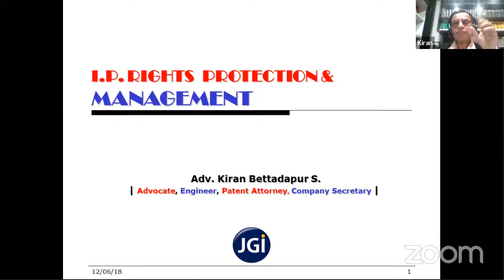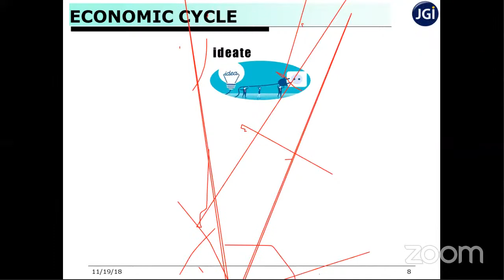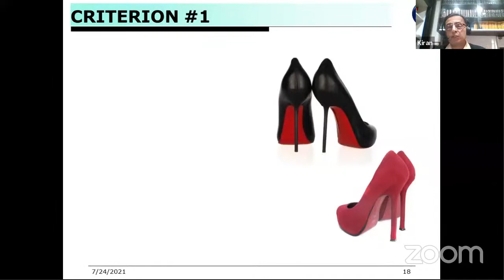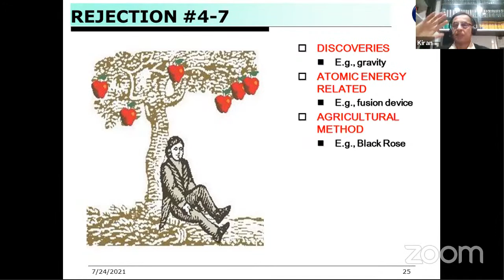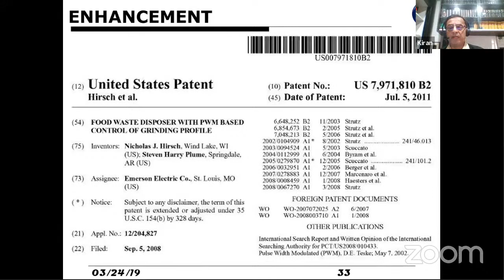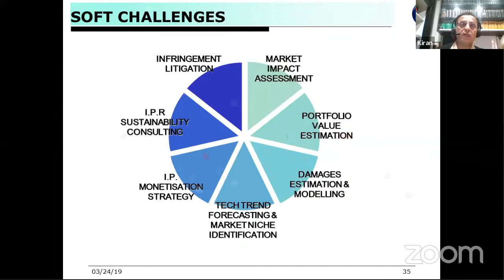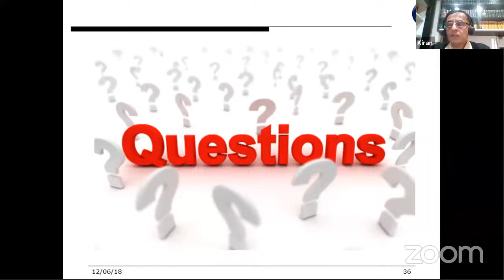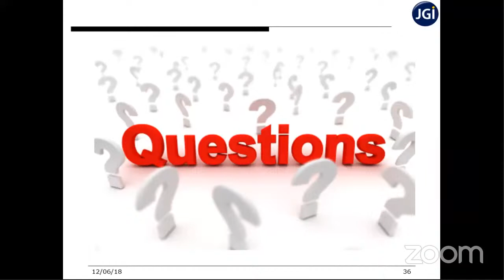"Intellectual Property Rights (IPRs) & IP Management for Start Up"